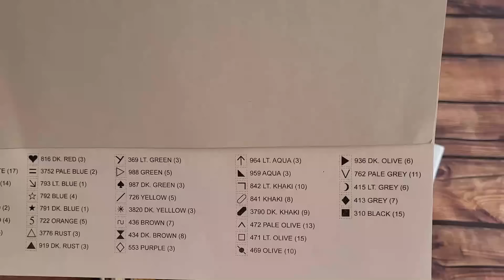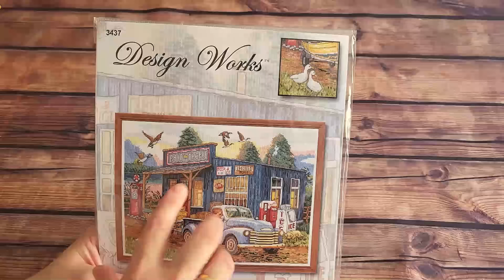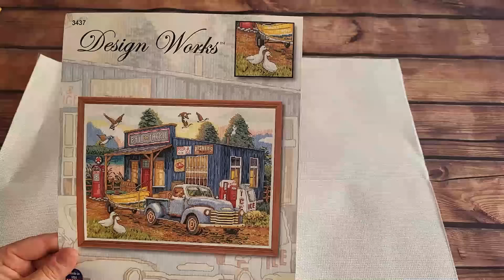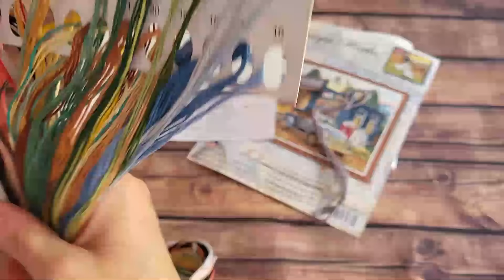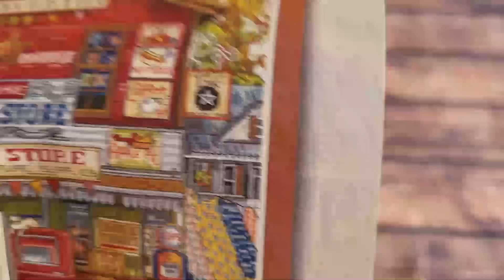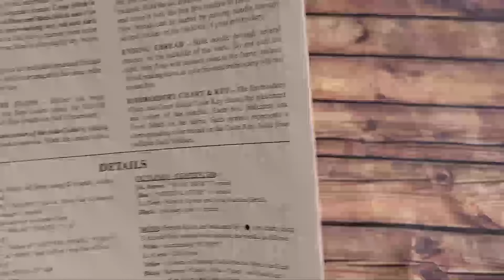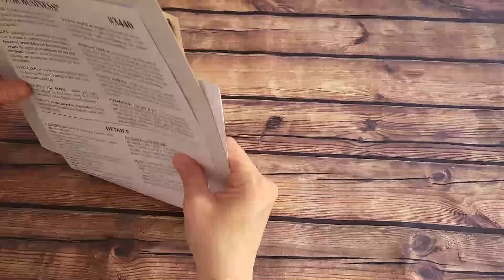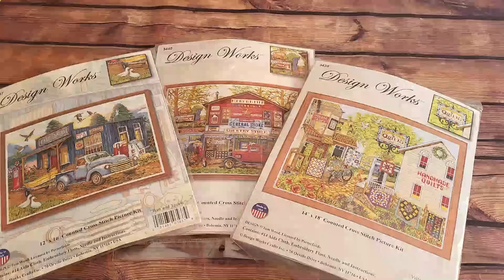🛍🧵✂ " Por fin llegaron los paquetes de Estados Unidos (EE.UU.) " ✂🧵🛍